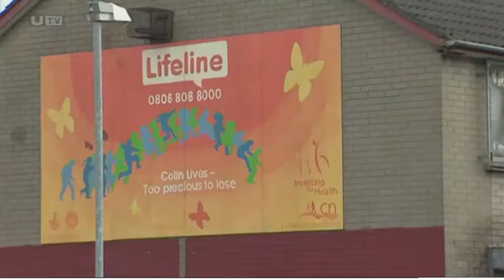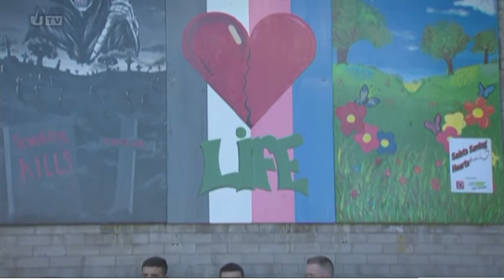Fixers NI Suicide Prevention Story on UTV Live, May 2013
After losing loved-ones and friends to suicide, Sean McAteera, 16 and his group of Fixers from Belfast are raising awareness about the high number of suicides among young people. Their story was shown on UTV Live on Thursday 9th May 2013.